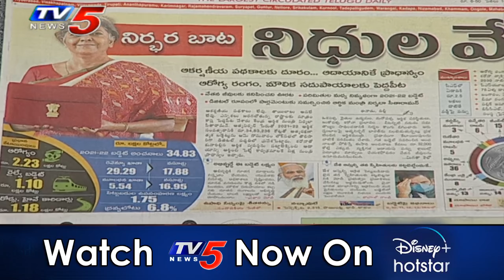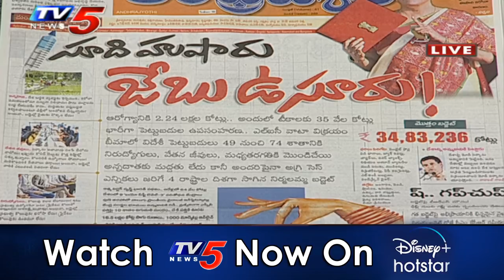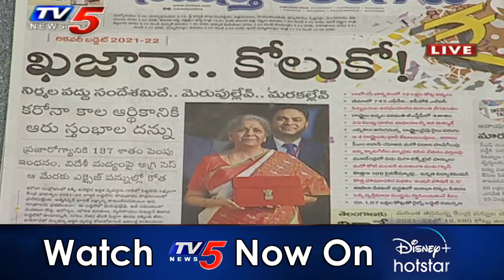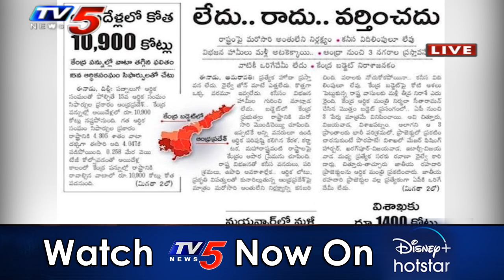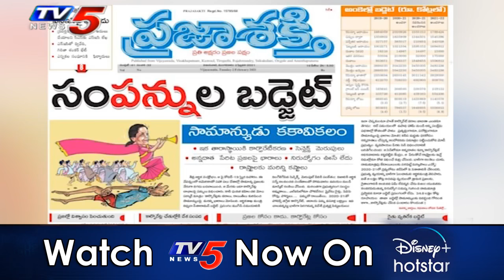Today News Paper Main Headlines | 2nd February 2021 | AP, TS | Telugu News | Ravipati Vijay | TV5